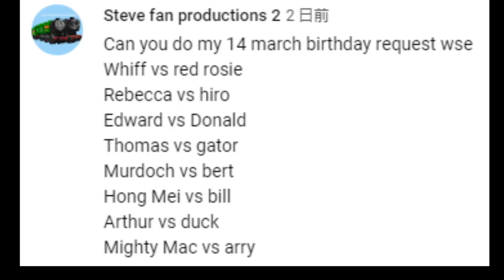World's Strongest Engine 1105 Birthday Request🎁🎈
Shiny Tech